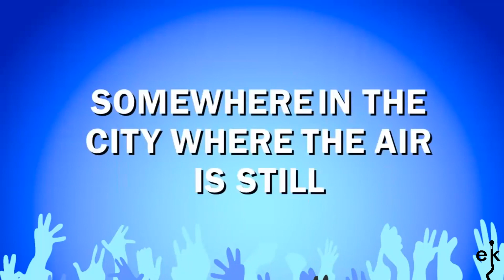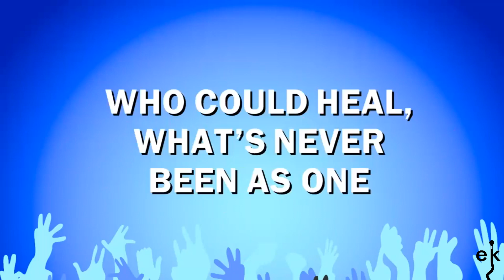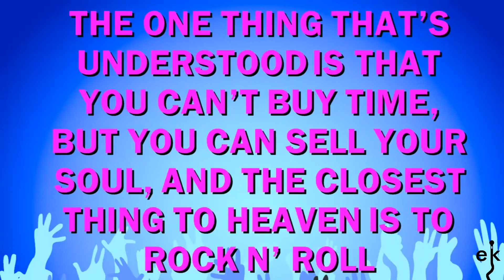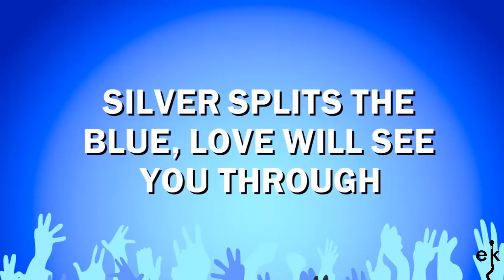Somewhere In My Heart - Aztec Camera (Karaoke Version)